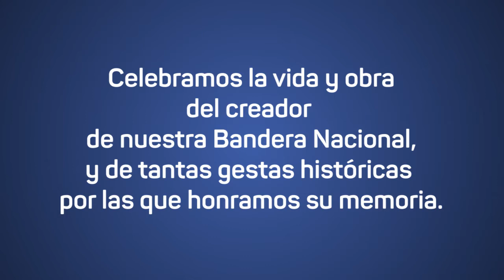LAPRIDA │ Bs. As. │ Acto Virtual Día de la Bandera Escuela 1 - Discurso Directora Claudia Gómez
2020: EN EL AÑO DEL GENERAL MANUEL BELGRANO COMENZAMOS A CELEBRAR EL DÍA DE LA BANDERA

Hoy 20 de junio, celebramos el Día de la Bandera, en el Año del General Manuel Belgrano, y el día en que niñas y niños de 4º año de las Escuelas Primarias hacen su Promesa a la Bandera, esta vez de modo virtual.

Conmemoramos la vida y obra del creador de la Bandera Argentina, Manuel Belgrano de diversas maneras: relato biográfico, la canción “Don Manuel Hoy”; momentos compartidos junto a alumnas y alumnos de la Escuela Nº 1, Manuel Belgrano.

Comunidad Educativa de Escuela Nº 1, Jefatura Distrital local, y el Gobierno Municipal, a través de la Dirección de Cultura, celebramos el Día de la Bandera y a su creador de modo virtual. Pero siempre haciendo memoria.

Compartimos acá, las palabras alusivas a la fecha, de la mano de la Directora de la Escuela Nº 1, Sra. Claudia Gómez.

¡Viva la Patria! ¡Que viva Don Manuel Belgrano!